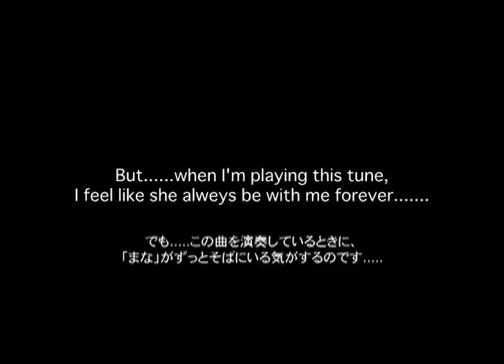tomorrow / Music by takashi KAMIDE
This song for my dog "mana".